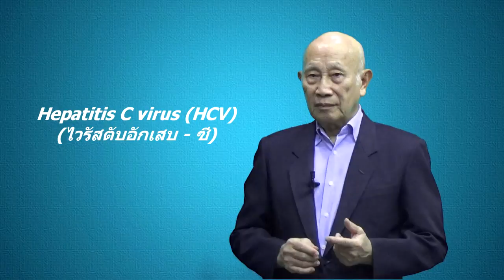ไวรัสตับอักเสบ - ซี / Hepatitis C virus (HCV)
#  ไวรัสตับอักเสบ - ซี

โรคตับอักเสบ –ซี เป็นโรคติดต่อที่มีความรุนแรงจากน้อยไปหามาก
ซึ่งเป็นผลมาจากการมีเชื้อตับอักเสบจากเชื้อไวรัส – ซี เข้าสู่กระแสเลือด
โดยมีได้ทั้งชนิดเฉียบพลัน (Acute hepatitis) และชนิดgรื้อรัง (chronic
Hepatitis)

มีรายงานอาไว้ว่า...
ในคนที่เป็นตับอักเสบชนิดฉียบพลันนั้น  ประมาณ 15% - 45% ของคน
ไข้  สามารถหายได้เองได้ใน 6 เดือน

และประมาณ 55% - 85% ของคนที่เป็นโรคตับอักเสบชนิดฉียบพลัน
จะกลายไปเป็นตับอักเสบชนิดเรื้อรัง  และคนที่พวกนี้แหละที่สามารถแพร่
กระจายชื้อไปสู่คนอื่นได้ด้วยการสัมผัสทางเลือด  โดยในสมัยก่อนที่ไม่มี
การตรวจหาเชื้อไวรัสในเลือดผู้บริจาค  จึงเป็นการแพร่กระจายเชื้อไป
ยังคนได้รับลือดได้

แต่มาในปัจจุบันพบว่า  คนที่ป็นโรคต้บอักเสบจากเชื้อไวรัส –ซี สามารถ
แพร่กระจายชื้อไปยังยังคนอื่น โดย

 การใช้เข็มฉีดยาร่วมกัน
 ใช้เข็มที่ไม่สะอาด
 มีการใช้สิ่งของร่วมกัน เช่น แปลงสีฟัน และใบมีดโกน
 การสักลายบนผิวหนัง...
 มีเพศสัมพันธ์
 มารดาตั้งครรภ์ที่เป็นโรคไวรัสตับอักเสบ – ซี ได้แพร่เชื้อไปยังทารก

ภายหลังจากเชื้อไวรัสเข้าสูกระแสเลือดของคนแล้ว...ประมาณ 2 อาทิตย์ ถึง
 6 เดือน (72 weeks) จึงจะมีอาการ  แต่ส่วนมากจะไม่มีอาการ  จึงทำให้
บางคนไม่รู้ว่าตนองเป้นโรคดังกล่าว

ในคนที่เป็นโรคตับอักเสบ – ซี ชนิดเฉียบพลันนั้น...
อาจมีบางรายมีอาการจากน้อยไปหามาก  โดยเกิดหลังติดเชื้อ เช่น

 มีไข้
 เบื่ออาการ
 เหนื่อยพลีย
 คลื่นไส้ อาเจียน
 ปวดท้อง
 ปัสสาวะสีดำ, อจจาระซีก
 ปวดข้อ
 ตัวหลืองตาหลือง
ผลจากการเป็นโรคตับจากไวรัสตับอักเสบ – ซี  จำนวน 100 คน  เราจะพบว่า

 5 5 % 85%  กลายไปเป็นตับอักเสบรื้อรัง
 5 – 20 % จะกลายไปป็นโรคตับแข็งในระยะยาว
 1 – 5 % ของคนที่ป็นโรคตับแข็ง จะกลายไปป้นมะร็งได้ในที่สุด
ในปัจจุบันนี้ ในการป้องกันโรคไวรัสตับอักเสบ – ซี นั้น  ยังไม่มีวัคซีน
สำหรับป้องกันโรคดั้งกล่าวได้